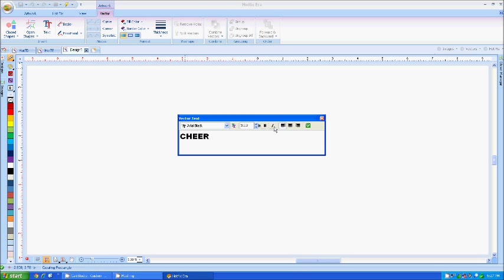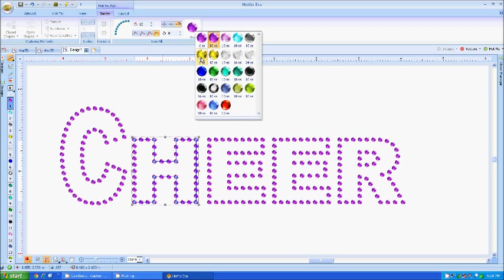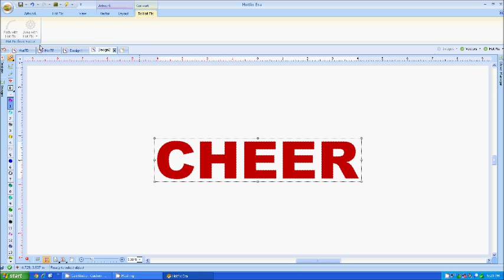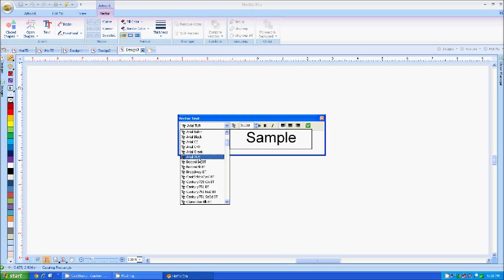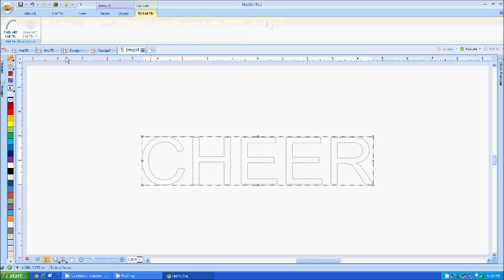Hotfix Era Rhinestone Design Software Basics - TrueType Fonts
is a powerful, flexible, Windows based software for creating rhinestone designs and templates. It's compatible with most commercial plotter cutters, like the Graphtec CE6000-40 used in our Brush n Bake system, as well as for the CAMS automatic rhinestone machine AND the new ProSpangle provided